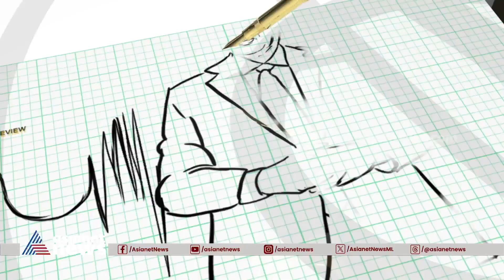യുദ്ധമടക്കമുളള പ്രതിസന്ധികളെ ഗള്‍ഫ് രാജ്യങ്ങള്‍ തരണം ചെയ്യുന്നതെങ്ങനെ? | Around and Aside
ലോകത്തെ ഏത് പ്രതിസന്ധികളുടെയും ഗുണഭോക്താവായി മാറുന്ന യുഎഇ; യുദ്ധമടക്കമുളള പ്രതിസന്ധികളെ ഗൾഫ് രാജ്യങ്ങള്‍ തരണം ചെയ്യുന്നതെങ്ങനെ?, ഖലീജ് ടൈംസ് മാനേജിങ് എഡിറ്റര്‍ ഐസക് ജോണ്‍ പറയുന്നു
| Around and Aside 20 Dec 2023